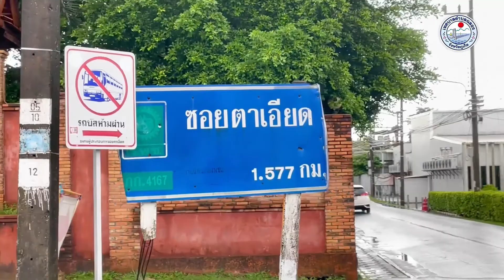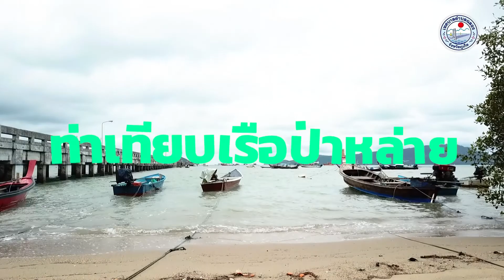สถานที่ท่องเที่ยวเชิงสุขภาพ ในพื้นที่ตำบลฉลอง จังหวัดภูเก็ต